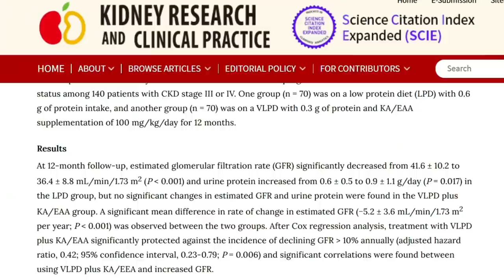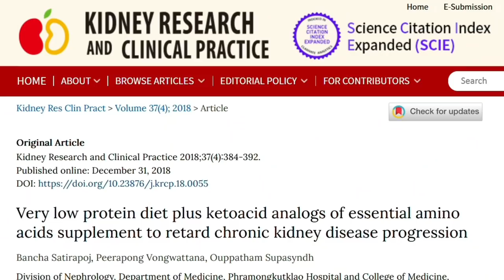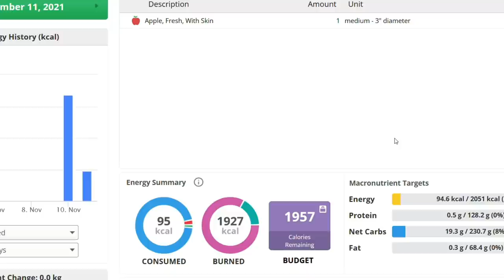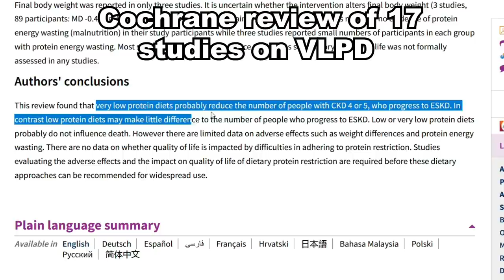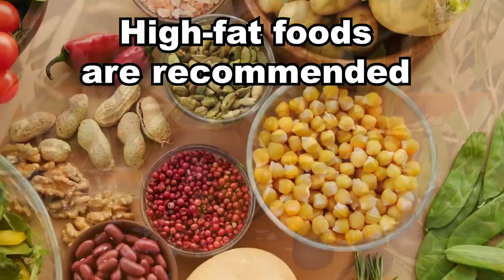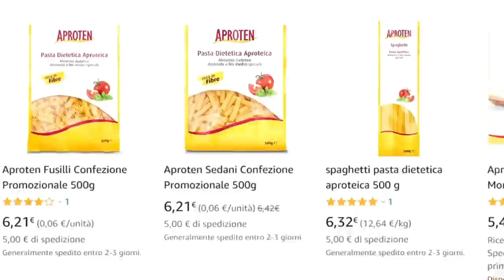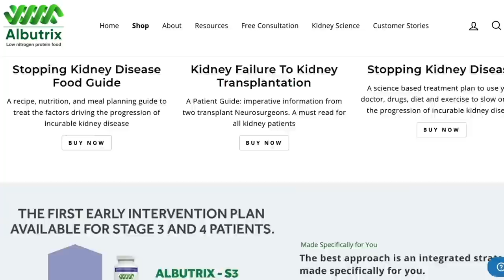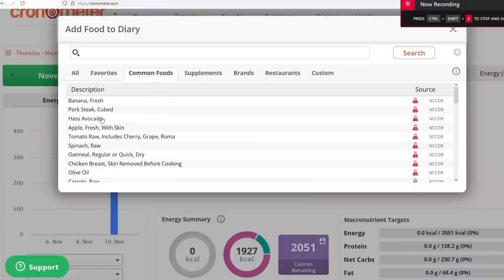This Diet Is PROVEN To STOP Kidney Disease (Stage 4 & 5)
This diet is proven to stop kidney disease progression even in the advanced stages!
And science confirms that!
The very low protein diet. This dietary approach - which is criminally underrated in the US - could literally prolong the life of your kidneys by 10 years or more, if implemented correctly.
Today I want to show you how to do this from a practical point of view.
We will see exactly what to eat, what to avoid and what to supplement.
We are also going to see the easiest way in the world to calculate protein, potassium and other nutrients - yes there's an app for that - so don't miss even a second of this video!

Timestamps:
Intro - 0:00
The diet proven to STOP kidney disease - 0:11
Is the VERY low protein diet really proven to stop kidney disease? - 0:50
Example of what to eat on a VLPD - 3:46
What foods are always allowed in a VLPD? - 5:46
What foods should you always avoid in a VLPD? - 6:31
Low protein pasta, bread and biscuits - 7:15
The supplement you absolutely need to take - 8:33
The free apps that make the diet easier - 10:42

The very low protein diet, and I'm putting the emphasis on VERY here, or VLPD from now on, is used to treat the advanced stages, pre dialysis, kidney disease.
It is proven to work by a large review of studies published in the Cochrane Library.
Researchers and many doctors firmly believe that it can basically stop the progression of the disease, even in the advanced stages.
This is a diet that will remove the greatest burden for the kidneys in existence, protein.
It's not a secret that a plant based diet is the best way in the world to protect the kidneys and slow down kidney disease progression.
And that's because plant foods are not rich in protein and they pack a punch when it comes to nutrition.
Yet, we can still go one step further and almost completely removing protein from the diet - this is what the VLPD is all about - and this would in turn, completely STOP the progression of CKD.
Actually the aim of this is not just to stop the progression of CKD and live longer, it's also to decrease the symptoms and greatly improve your quality of life.
Proteinuria, uric acid levels but also nausea, itching can all be greatly reduced with this diet.

The VLPD is the most common diet for CKD in Europe, so there's enough data today to be 100% sure that it works.